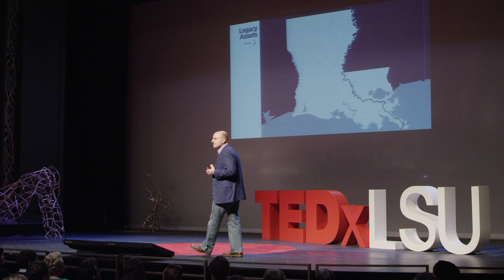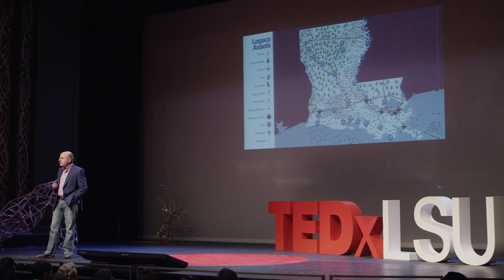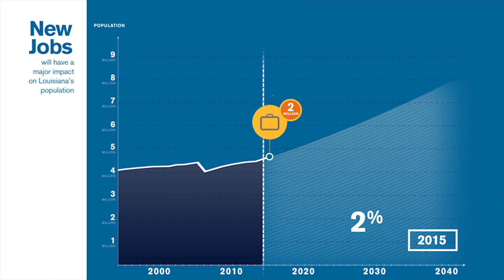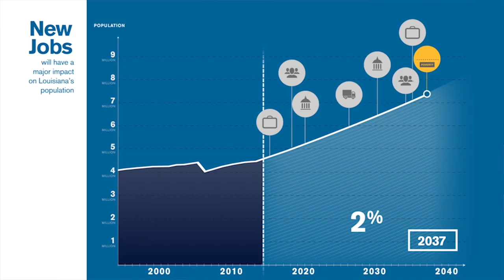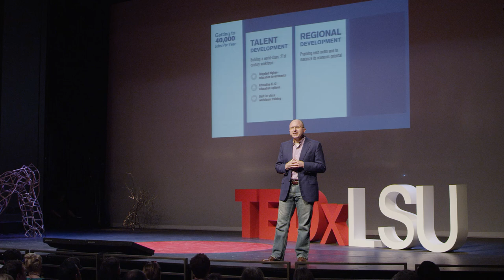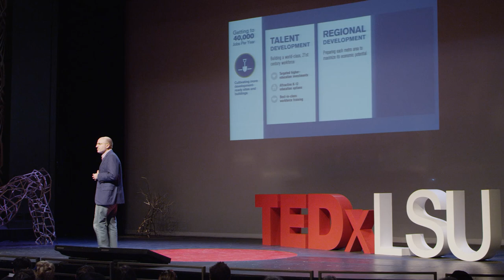Creating the Louisiana miracle (some assembly required): Stephen Moret at TEDxLSU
Louisiana Economic Development Secretary Stephen Moret presents a hopeful vision for Louisiana's economic future in this TEDx talk. His vision is about fostering sustained growth and expanding economic opportunity; diversifying Louisiana's economy while maintaining the essence of its distinctive culture; and developing the unique assets of the state's eight regions. Noting that fulfillment of this vision would require focused efforts of state and local leaders on multiple fronts, Moret emphasizes that sustained economic outperformance would help enable Louisiana to reduce poverty, lower crime rates, improve educational outcomes, and expand support for arts, culture, and nonprofits.